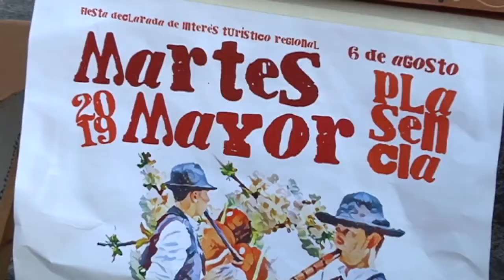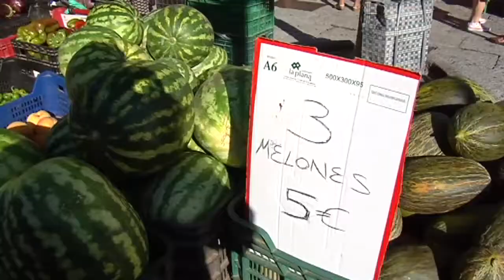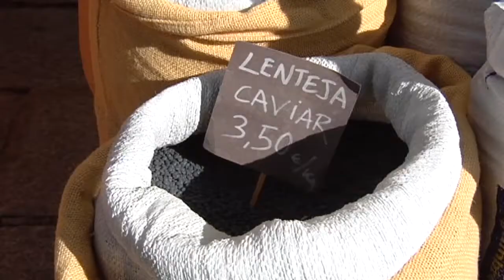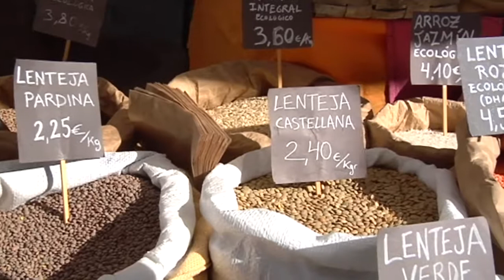Martes Mayor 2019 Concurso de tamborileros y mercado tradicional 1ª parte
Plaza Mayor de Plasencia, 06/08/2019
Fiesta de Interés Turístico Regional